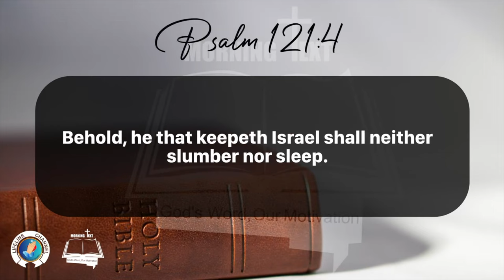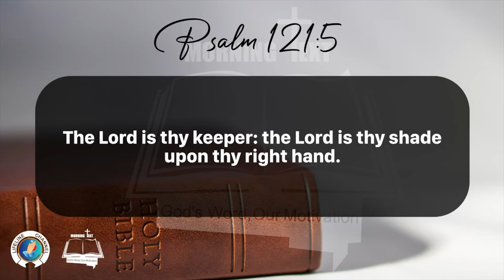Morning Inspiration and Bible Verse. (Psalm 121:1-8) Thursday, January 25, 2024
Psalm 121

1  I will lift up mine eyes unto the hills, from whence cometh my help.

2 My help cometh from the Lord, which made heaven and earth.

3 He will not suffer thy foot to be moved: he that keepeth thee will not slumber.

4 Behold, he that keepeth Israel shall neither slumber nor sleep.

5 The Lord is thy keeper: the Lord is thy shade upon thy right hand.

6 The sun shall not smite thee by day, nor the moon by night.

7 The Lord shall preserve thee from all evil: he shall preserve thy soul.

8 The Lord shall preserve thy going out and thy coming in from this time forth, and even for evermore.